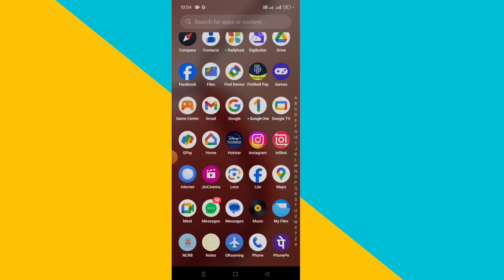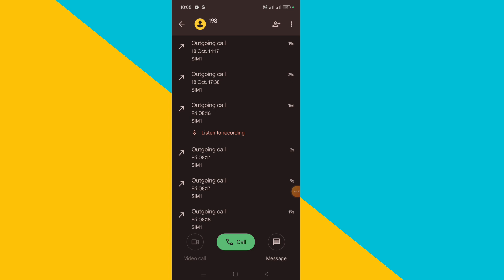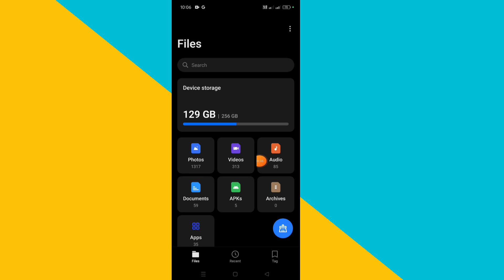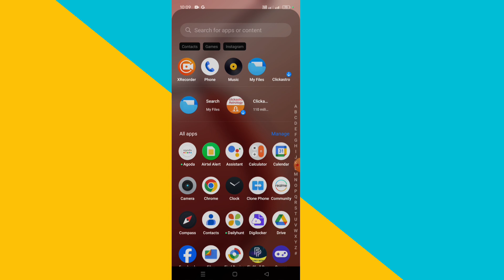realme p1 5g me call recording kaha save hota hai | call recording file manager me kaise save kare